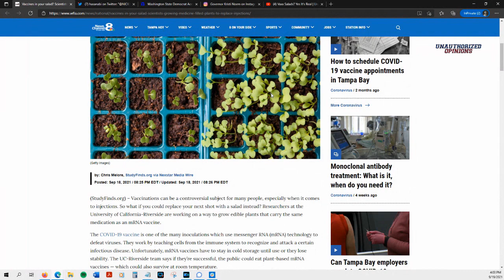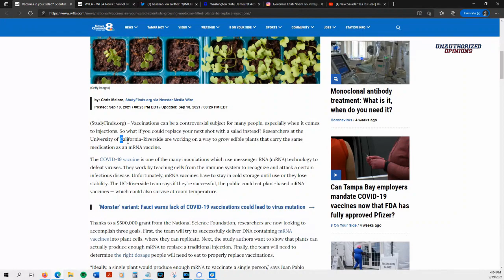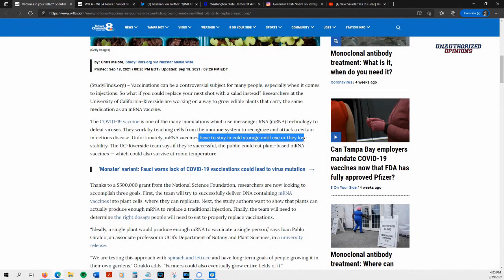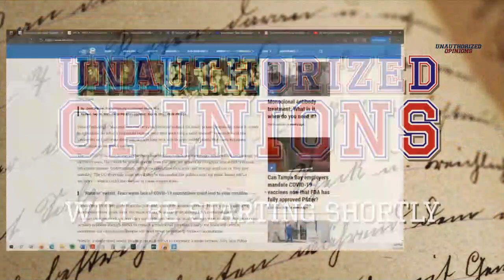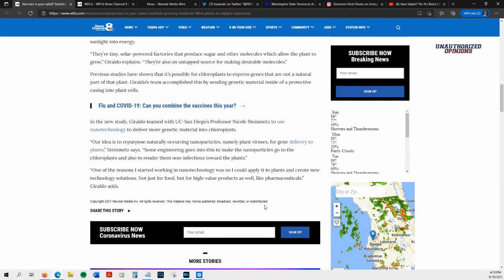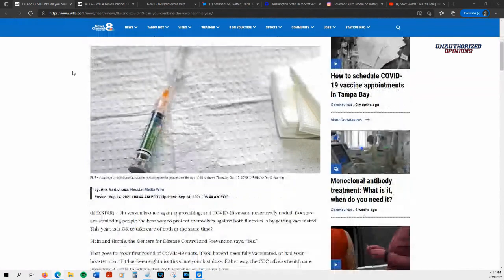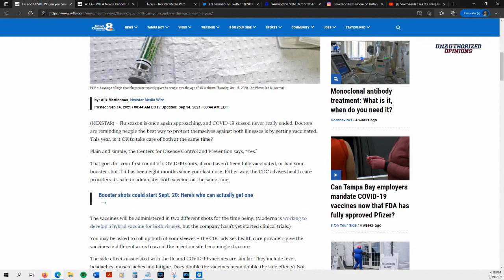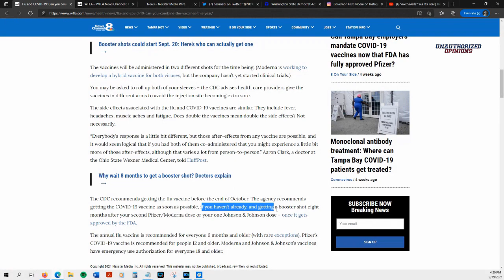Scientists Developing "Vaccine Salads" | UO e36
Scientists are developing the usage of pharmaceuticals in plants through nanoparticles.